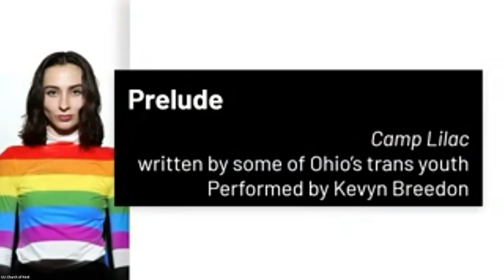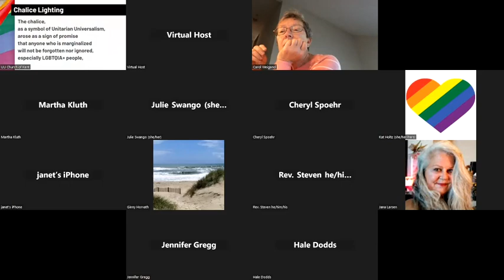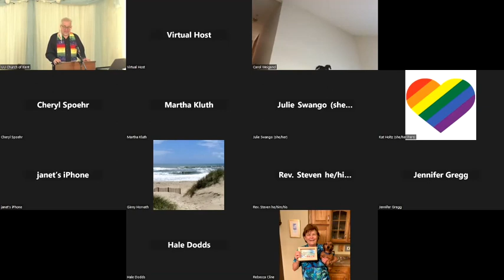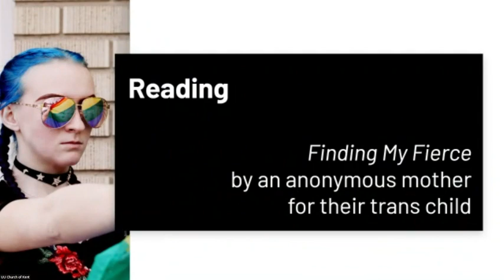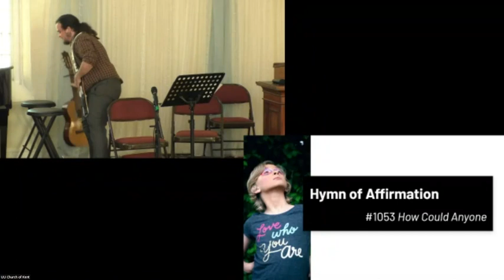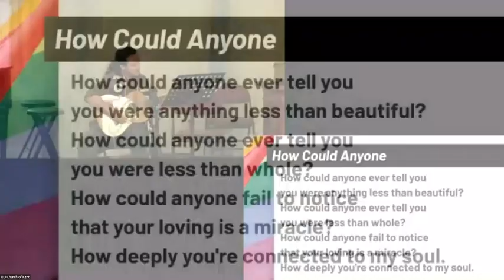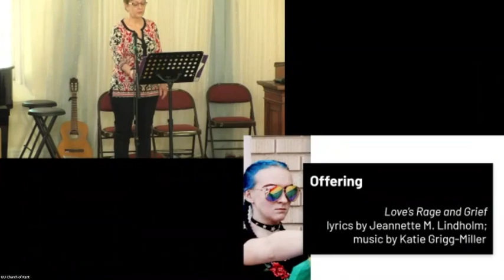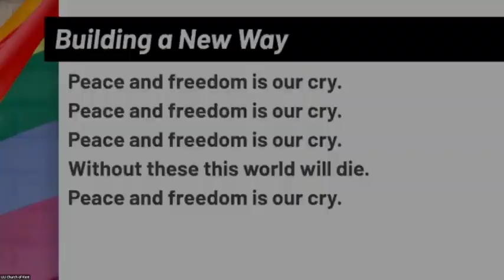2023.02.12 A Fierce Love for Trans Youth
Ohio House Bill #454 would prohibit trans and gender nonconforming adolescents from accessing gender affirming treatment even with parental consent. We will learn more about this issue and ask how Love calls us to be fierce in the work of advocacy, education, and action so that Ohio families with trans children are safe and able to access the health care they need and everyone, especially our children, are able to fully be themselves.